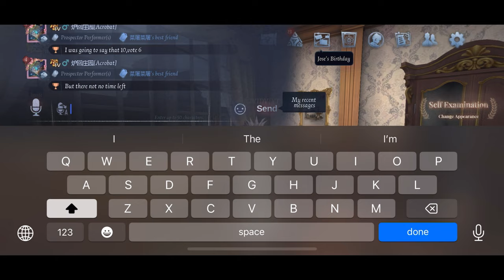Identity V’s AMONG US MODE(Funniest People On VC)